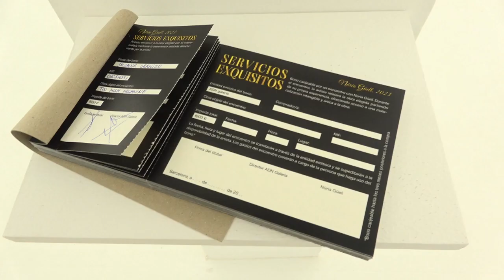adn galeria. Núria Güell. Obres Completes. Edició de Luxe. 2023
Núria Güell (Vidreres, 1981) exposa a adn galeria, el relat dels seus 51 projectes realitzats en els 15 anys de la seva activitat artística.
Del 3 de juny al 19 d'agost de 2023